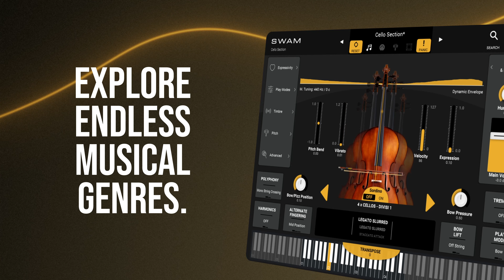SWAM String Sections in 50 seconds…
Introducing SWAM String Sections, the ultimate plugin suite for your orchestral aspirations! Explore the power of physical modeling with four distinct plugins: Violins, Violas, Cellos, and Double Basses. Unleash your creativity with SWAM's expressive technology, effortlessly crafting any articulation and venturing into limitless musical genres. Tailor your sound by selecting a room, positioning your sections, and achieving the sound of your dreams. Effortlessly expand your orchestra. Enhance your musical toolbox with this powerful new tool and experience the freedom to sculpt your orchestral sound as never before.